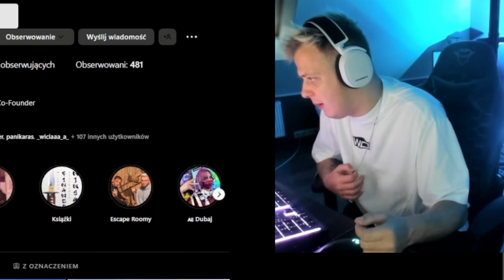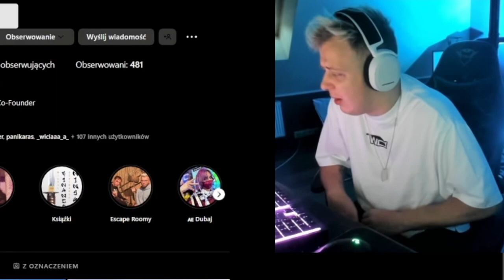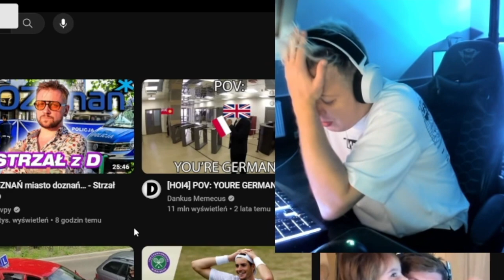NITRO O NOWYM SAMOCHODZIE GIMPERA